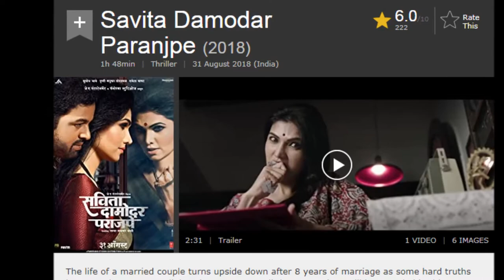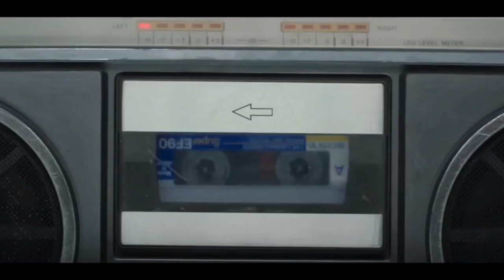SAVITA DAMODAR PARANJAPE (2018) EXPLAINED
This is a true story of an Evil Spirit who was troubling a married couple for its own desires.

How will that married couple get rid of it?

Hello Friends, This is Shubham and I welcome you to my channel and yet another great movie explanation.